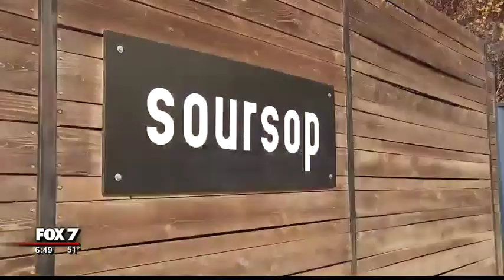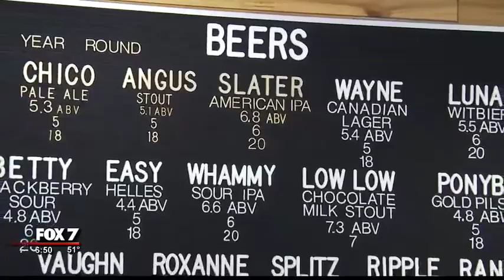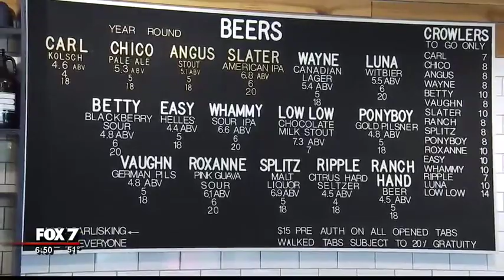St. Elmo Brewery celebrates third anniversary | 12/2019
The South Austin brewery is celebrating three years of making beers. FOX 7 Austin's Tania Ortega got details.